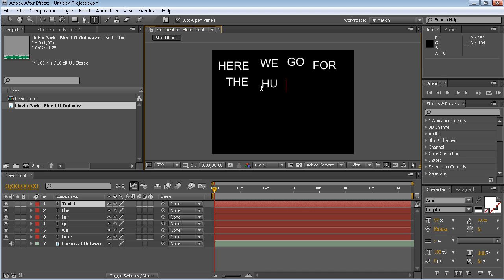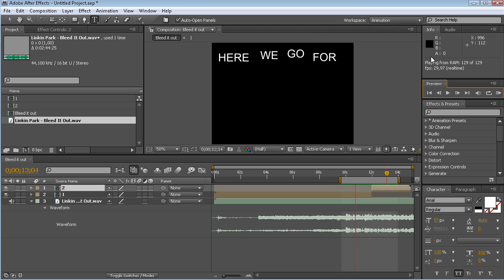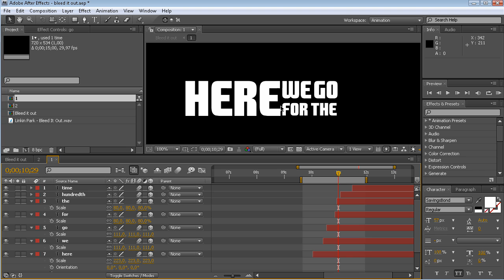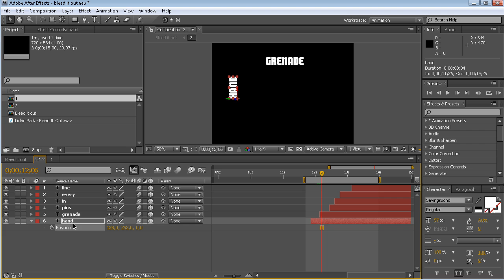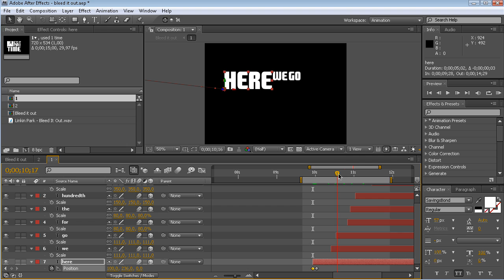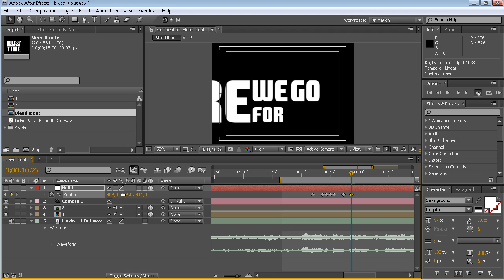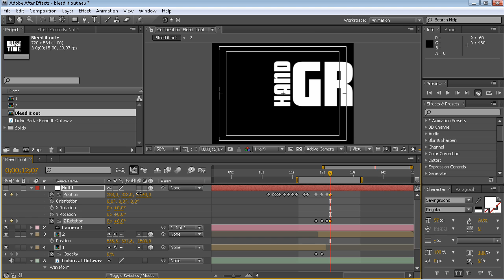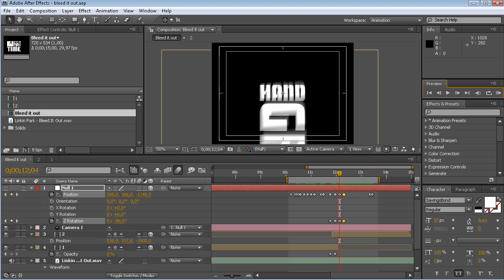Motion Typography after effects tutorial